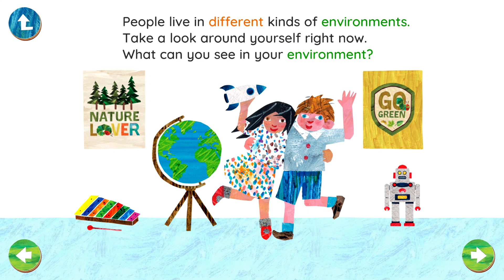Hungry Caterpillar Short Stories #2 - Our Environment | StoryToys Games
Get to know the Earth and our environment. Learn how to protect it!

Hungry Caterpillar Play School develops the key skills children need in math, spelling, reading, writing, problem solving, science and nature and the creative arts.

• MATHEMATICS DEVELOPMENT: Our activities guide kids through concepts which set them up for proficiency in this important subject area. Repetition is key, so we’ve designed this section to be different every time.

• LANGUAGE AND LITERACY: Learn about the letters of the alphabet how they make words. Learn to read using phonics. Our ever expanding LEARN TO READ BOOK library contains tailored reading experiences. We guide children through early reading levels, including wordless books to encourage confidence.

• SCIENCE AND NATURE STUDIES: One of the best ways to encourage your child to read, is to read to them. Our app does this for you featuring warm and talented voice over actors. LEARN ABOUT THE WORLD BOOKS are engaging non-fiction titles. They are specifically tailored for young children. Learn how nature works in our Caterpillar's Garden activity!

• CREATIVE ARTS: Expand your child’s imagination and encourage artistic expression in multiple creative activities.

• PUZZLES AND REASONING: Teaching children to use their own minds to figure out how to solve problems.

• Subjects are supported and enhanced by SONGS and VIDEOS, deepening your child's learning. Songs are a proven learning tool used by teachers all over the world.

Many of our lessons and activities are integrated, meaning children learn many concepts and skills at the same time.